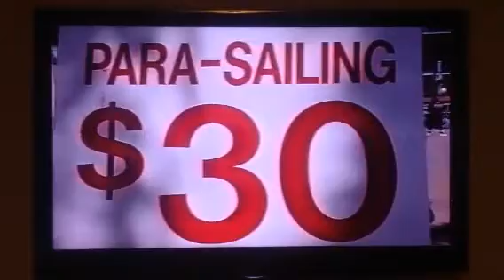Glenelg Parasailing in Glenelg, South Australia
Parasailing in Glenelg from the good old days.